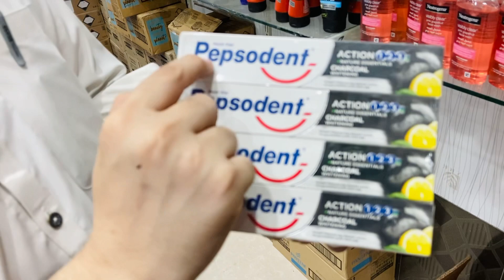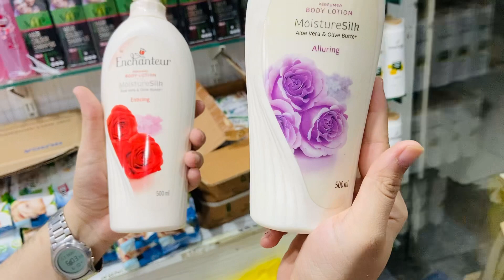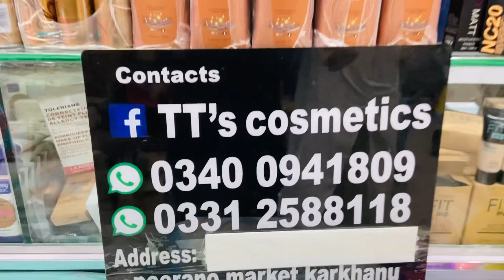Cosmetic wholesale market in Peshawar karkhano market makeup kit perfume skin care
Online shopping
Cosmetics
Bodyspray whiting cream
Ladies body spray